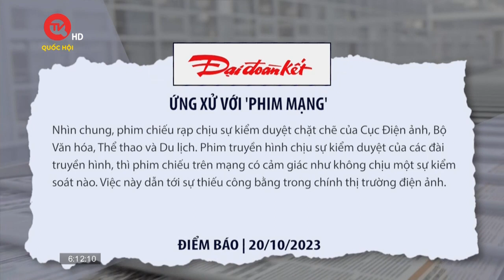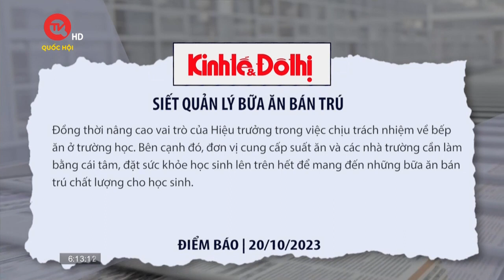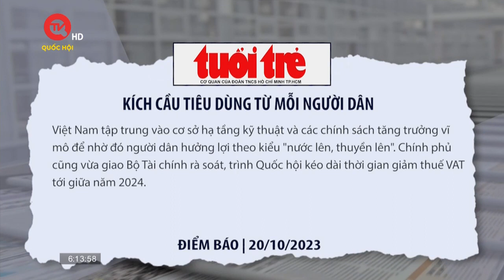Vì sao nửa năm chưa giải ngân được 1% gói 120.000 tỷ đồng? | Truyền hình Quốc hội Việt Nam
Truyền hình Quốc hội Việt Nam | Theo số liệu từ Bộ Xây dựng, sau nửa năm triển khai Đề án xây dựng ít nhất một triệu căn nhà ở xã hội, gói tín dụng 120.000 tỷ đồng mới giải ngân được khoảng 83 tỷ, tức chưa đến 0,07%.